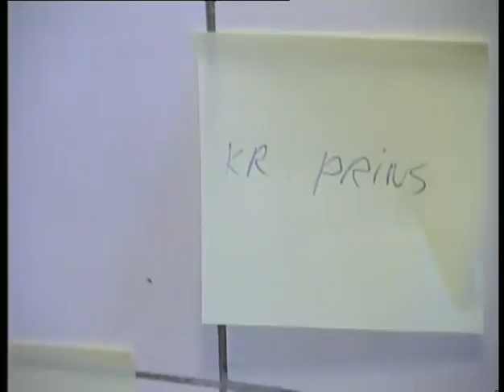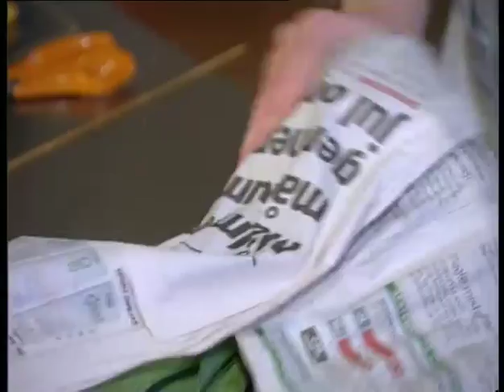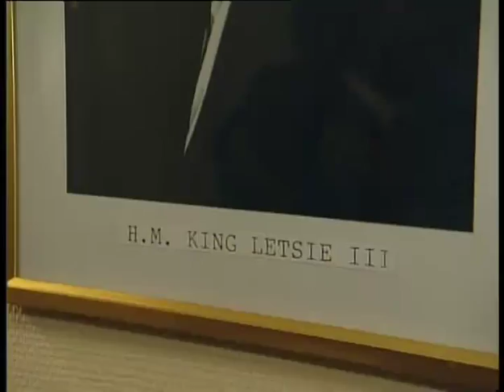Danish Royal Family Documentary (Kongehuset Documentary Part 9/10)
NOTE: NO SUBTITLES ARE AVAILABLE, PLEASE DON'T ASK FOR THEM ON THE COMMENTS OTHERWHISE I'LL DELETE THE COMMENT.

2002 10-part Documentary on the everyday life of the Danish Royal Family.